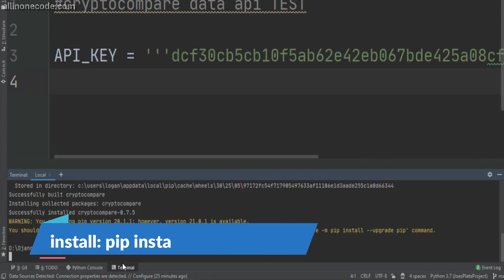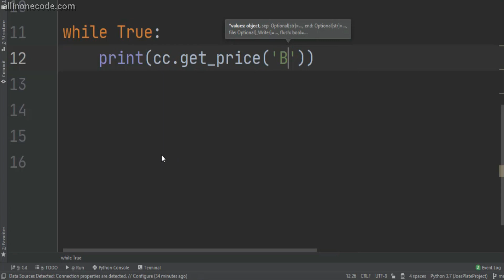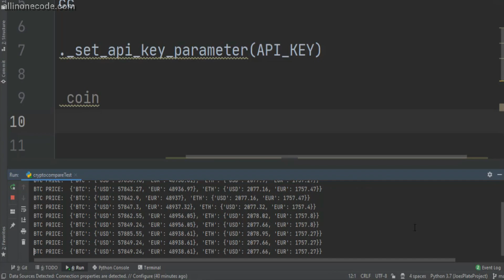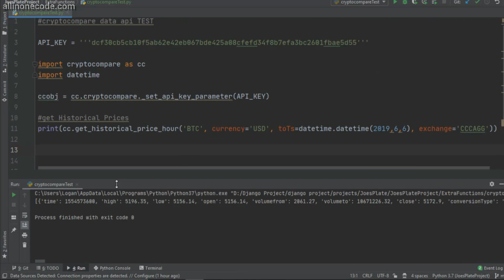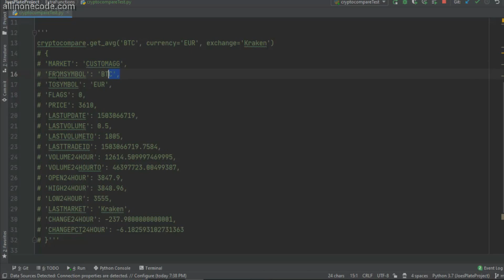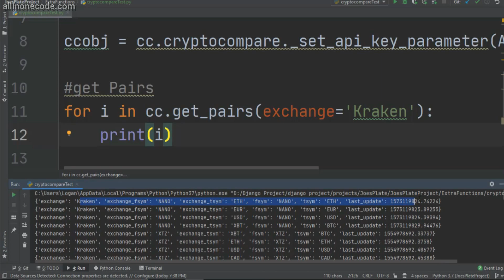Python Live Cryptocurrency Data | Bitcoin Live Data With Python | cryptocompare AIP Python | AIOC